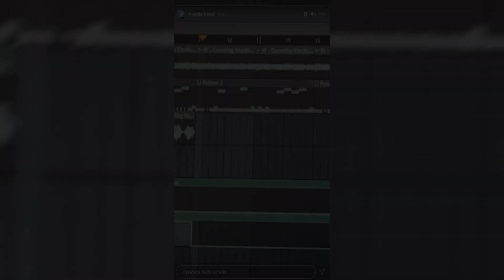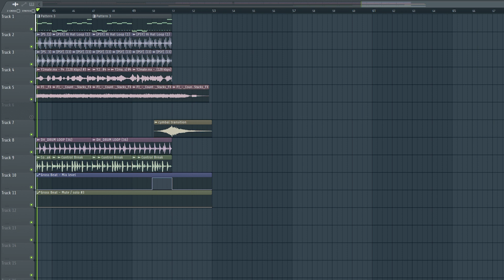FREDDIE DREDD SNIPPET REMAKE #5 "COUNTING STACKS"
Yooo guyysss, another freddie dredd snippet remake!! hope yall like it!!

Minute: 0:37

The background sample is the Counting Stacks Fx in the PeeJay Drum kit Volume 1

A hug from Ronin :)